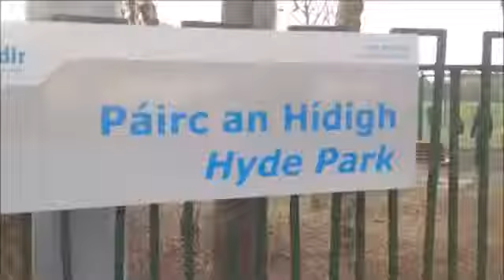Dalkey United v Leixlip United Hyde Road 29th November 2014